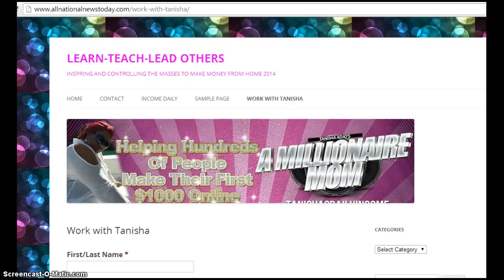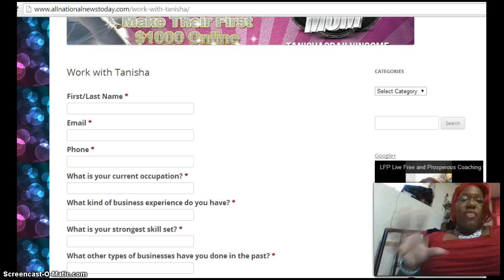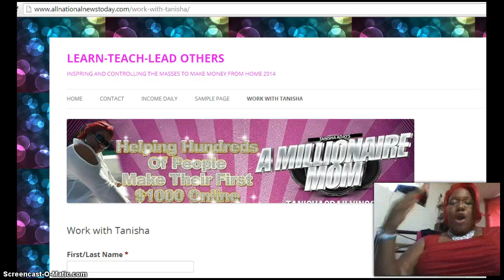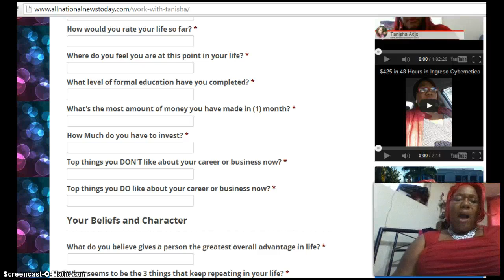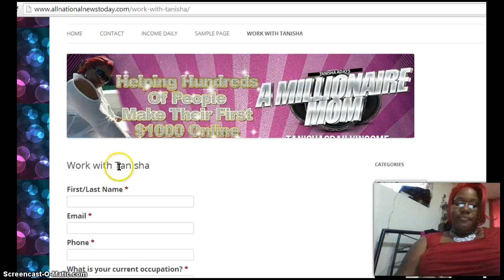Looking to Build a $20k Residual Online